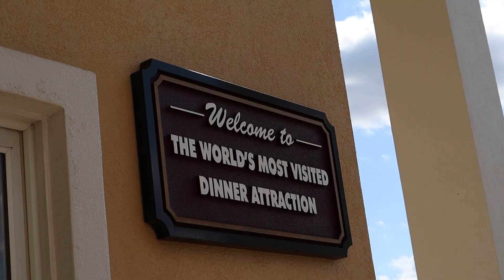Dolly Parton's Dixie Stampede in Branson, Missouri review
We really enjoyed this place. My 3 year old and 5 year old children loved it. We will definitely return. Not far from Silver Dollar City also.